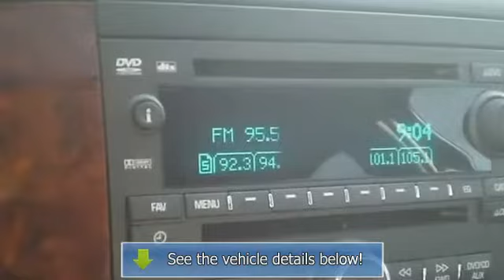2013 Chevrolet Suburban 1500 - Jack Key Nissan - Las Cruces, NM 88005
Jack Key Nissan
1801 S Main St

For Sale: 2013 Chevrolet Suburban 1500
VIN: 1GNSCJE03DR102139
Engine: Vortec 5.3L V8 SFI FlexFuel
Drivetrain: RWD
Transmission: Automatic
Mileage: 17,111
Color: Black (exterior) Ebony (interior)

Features:
Ebony w/Custom Perforated Leather-Appointed Seat Trim. Spotless One-Owner! Get ready to ENJOY! Stop clicking the mouse because this 2013 Chevrolet Suburban 1500 is the S U V you've been hunting for. It is nicely equipped with features such as Ebony w/Custom Perforated Leather-Appointed Seat Trim. This terrific Chevrolet is one of the most sought after used vehicles on the market because it NEVER lets owners down. Print this ad out and bring it in for an additional $100 discount!!! Credit problems?  No worries!! We can always help! Hurry in today!